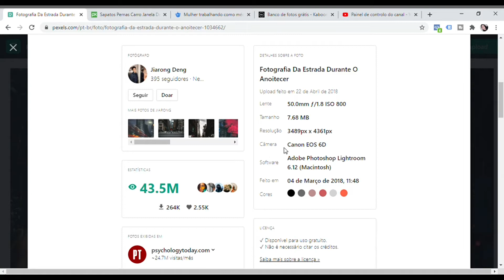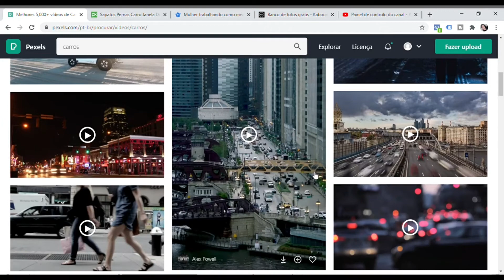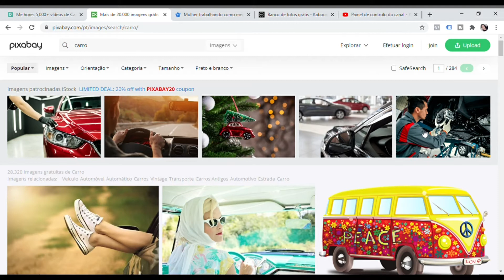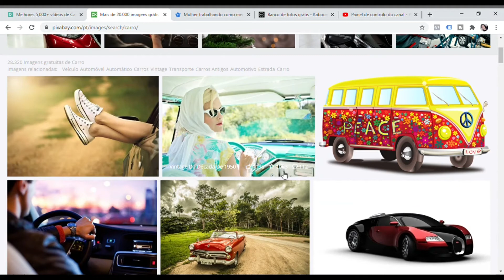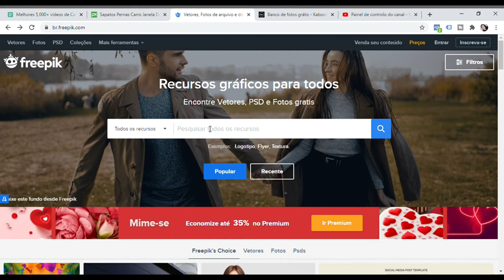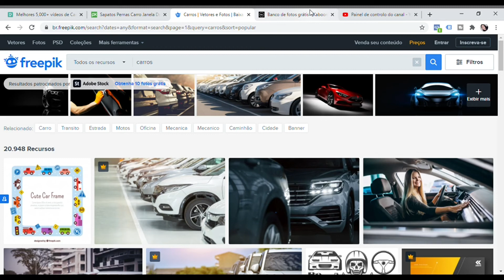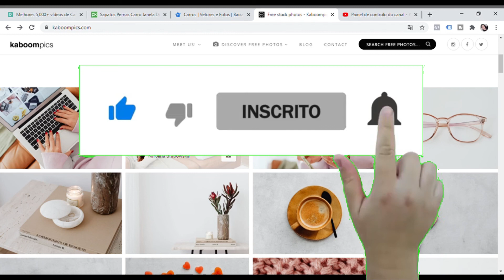onde encontrar imagens e vídeos para usar grátis no seu canal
Aqui eu te mostro onde encontrar imagens e vídeos para usar grátis no seu canal do youtube ou em publicações.

 Você deve saber que encontrar imagens e vídeos para usar grátis no seu canal pode não ser seguro se você não souber o site certo para isso.

A maioria das imagens e vídeos que estão disponíveis na internet não tem direitos autorais e não são seguros.

Então onde encontrar imagens e vídeos para usar grátis no seu canal ou nas suas publicações?

** E por favor não se esqueça **

*AQUI NO MEU CANAL EU TENHO CERTEZA QUE VOCÊ VAI ENCONTRAR VÍDEOS QUE VÃO TE AJUDAR  E TE INSTRUIR A CRIAR O SEU NEGÓCIO DIGITAL NO YOUTUBE.

*** O CONTEÚDO DESTE CANAL SÃO FEITOS PARA FINS EDUCACIONAIS E INFORMATIVOS .

BEIJOS !!!
           RAQUEL NAVES